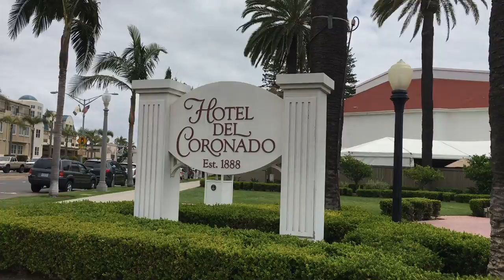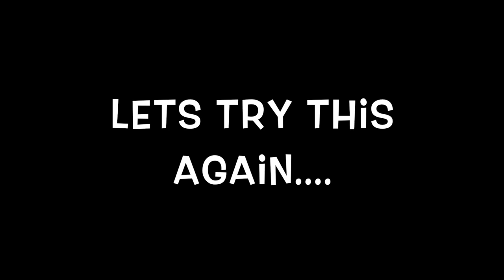I LOST MY MOM IN SAN DIEGO......Vlog 4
Traveled to San Diego for a Secret job. but i lost my mom.